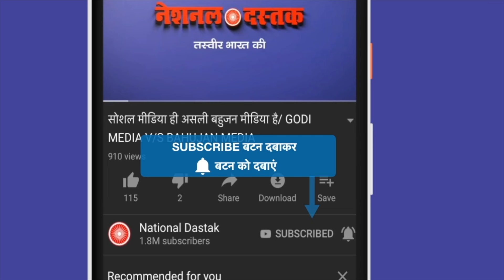तेजस्वी जमकर मोदी पर बोला हल्ला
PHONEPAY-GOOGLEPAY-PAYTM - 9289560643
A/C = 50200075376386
IFSC = HDFC0000314
Reporter-
Editor- SANNO
Camera person-